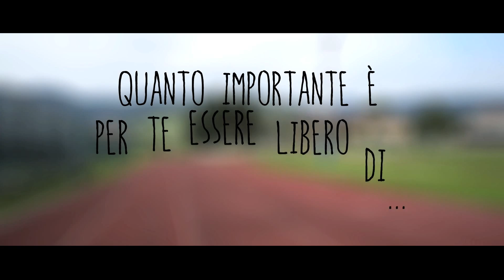"Oltre ogni muro" Asiago 2014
Ti sei mai chiesto se tutte le libertà che abbiamo sono un diritto per tutti??
L'associazione Occhi Aperti, ha voluto, con diversi amici, iniziare a scoprire quali sono tutte le barriere che ci circondano per abbatterle... Aiutaci anche tu!!